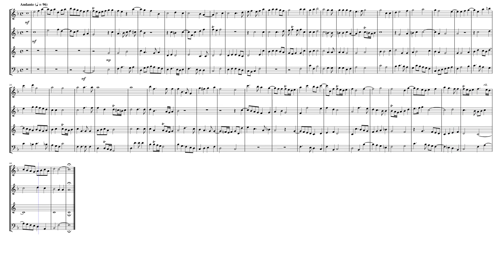"Expectans expectavi" (LV 873) for Wind Quartet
Orlando di Lasso (c. 1532 – 1594) was a composer of the late Renaissance. The chief representative of the mature polyphonic style in the Franco-Flemish school, Lassus stands with William Byrd, Giovanni Pierluigi da Palestrina, and Tomás Luis de Victoria as one of the leading composers of the later Renaissance. Immensely prolific, his music varies considerably in style and genres, which gave him unprecedented popularity throughout Europe. His name appears in many spellings, often changed depending on the place in which his music was being performed or published. In addition to Orlando di Lasso, variations include Orlande de Lassus, Roland de Lassus, Orlandus Lassus, Orlande de Lattre and Roland de Lattre.

Since these various spellings or translations of the same name have been known and accepted for centuries, and since there is no evidence that he stated a preference, none of them can be considered incorrect. Orlando de Lasso was born in Mons in the County of Hainaut, Habsburg Netherlands (modern-day Belgium). Information about his early years is scanty, although some uncorroborated stories have survived, the most famous of which is that he was kidnapped three times because of the singular beauty of his singing voice. At the age of twelve, he left the Low Countries with Ferrante Gonzaga and went to Mantua, Sicily, and later Milan (from 1547 to 1549). While in Milan, he made the acquaintance of the madrigalist Spirito l'Hoste da Reggio, a formative influence on his early musical style.

One of the most prolific, versatile, and universal composers of the late Renaissance, Lasso wrote over 2,000 works in all Latin, French, Italian and German vocal genres known in his time. These include 530 motets, 175 Italian madrigals and villanellas, 150 French chansons, and 90 German lieder. No strictly instrumental music by Lasso is known to survive, or ever to have existed: an interesting omission for a composer otherwise so wide-ranging and prolific, during an age when instrumental music was becoming an ever-more prominent means of expression, all over Europe. The German music publisher Adam Berg dedicated 5 volumes of his Patrocinium musicum (published from 1573–1580) to Lasso's music.

Although originally composed for Chorus (SATB or ATTB), I created this Arrangement of the "Expectans expectavi" (I waited patiently for the Lord LV 873) for Wind Quartet (Flute, Oboe, French Horn & Bassoon).